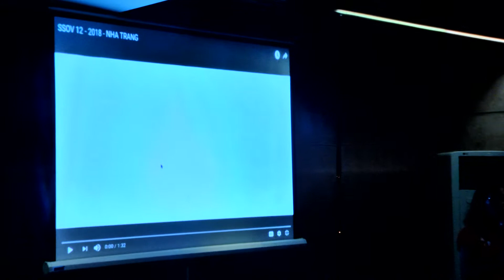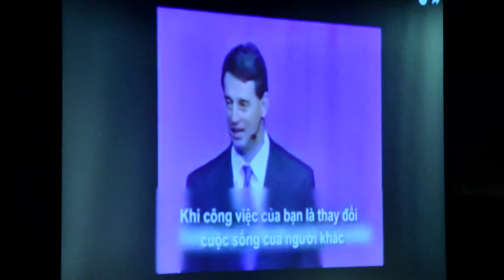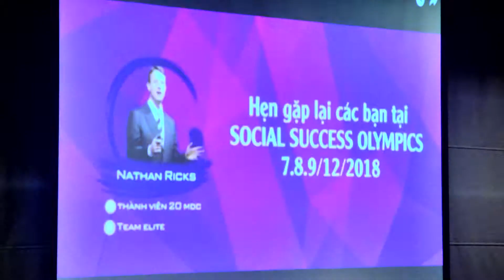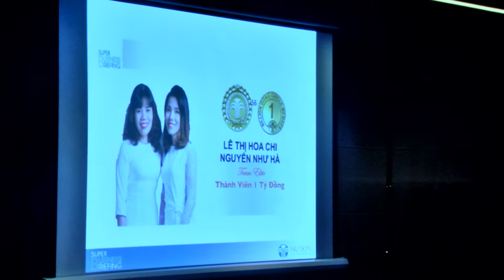NUSKIN... BUSINESS BRIEFING TẠI ĐÀ NẴNG ( p4 )